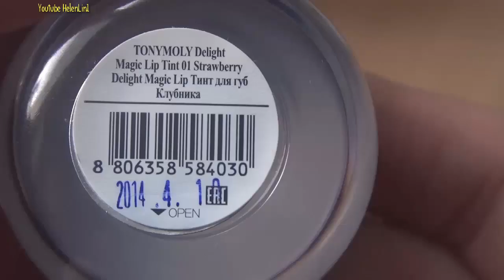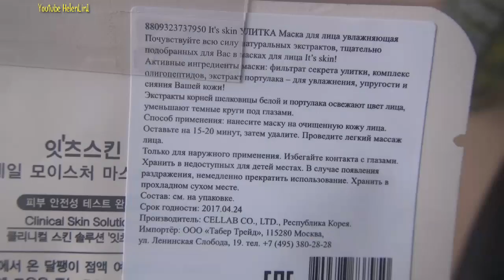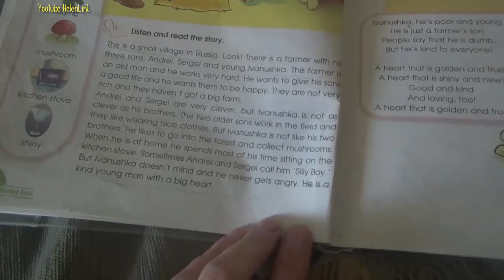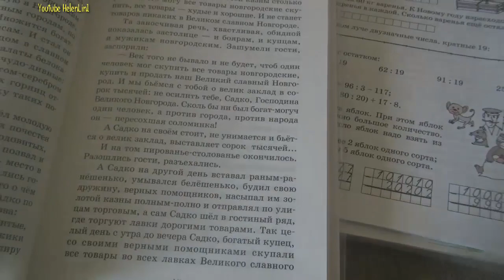Покупки из Подружки\ школа жизни\Готовим кушать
7th Floor Tango
Silent Partner
Кино | Романтическое
Sleepy Jake
Silent Partner
Кантри и фолк | Приподнятое
Wedding Invitation
Jason Farnham
Классика | Романтическое